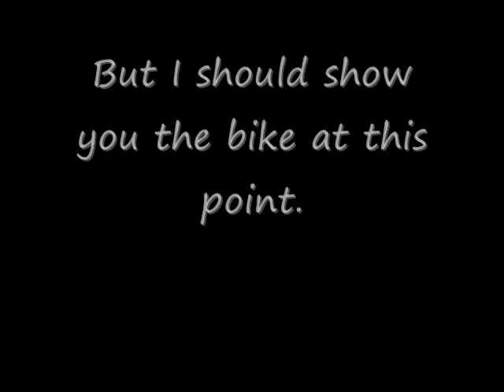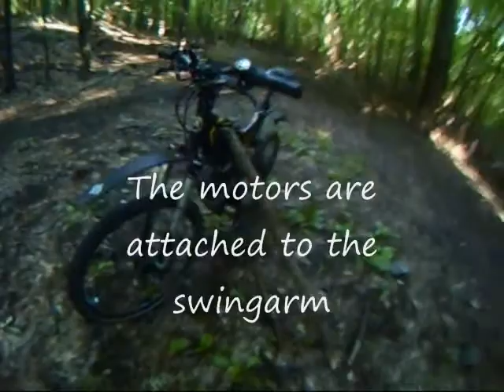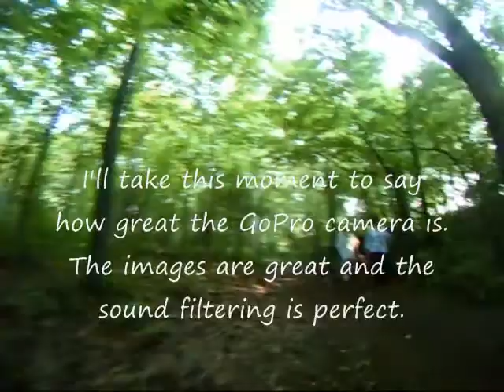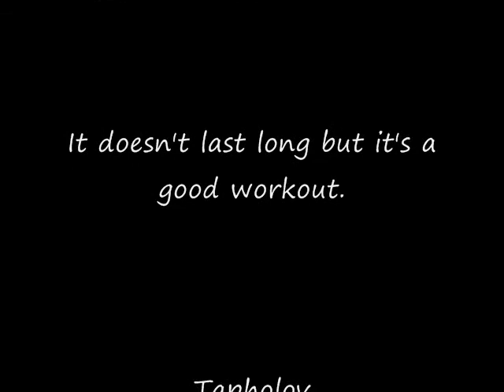Electric trail riding and GoPro camera.wmv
E-bikes are seldom seen in challenging off-road trails. Here's a demonstration that it's not only possible but challenging as well. This e-bike is quite light-weight, handles well and makes good use of the NuVinci variable speed transmission technology.